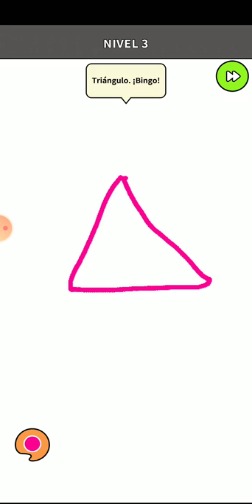Draw story nivel 1 al 4